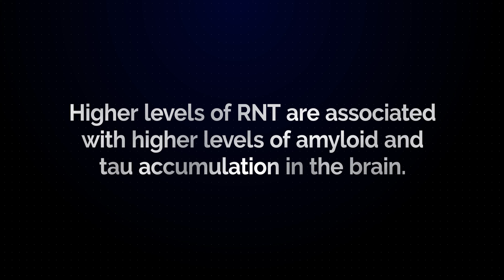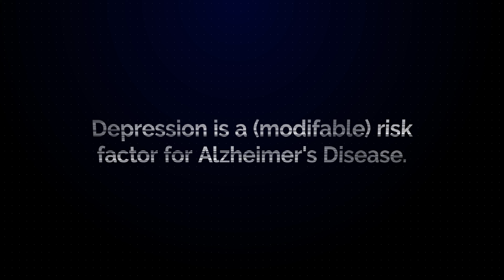Stress Management - BrainMind Alzheimer's Prevention Series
Video 14: Stress Management
In collaboration with BrainMind, Dr. Isaacson discusses how stress impacts brain health and Alzheimer’s prevention.

About Dr. Richard Isaacson:
Dr. Richard Isaacson is the founder and former Director of the Alzheimer’s Prevention Clinic at the Weill Cornell Memory Disorders Program. He is currently the director of Brain Health at the Atria Institute. A leading expert on Alzheimer’s Disease (AD), Dr. Isaacson is passionate about providing the latest evidence-based options for treatment and risk reduction. His research focuses on individualized clinical management of AD using emerging principles of precision medicine. He also oversees a robust AD therapeutics and education research program.

Effects of Stress:
Stress has a negative effect on cognitive function
● Increases variety of pathways in the brain
○ Ex: cortisol (stress hormone)
● Worry/ Stress leads to shrinkage of certain parts of the brain

Repetitive Negative Thinking (RNT) stress:
● Type of worry that has the most significant impact on brain health
● Higher levels of RNT are associate with higher levels of amyloid and tau accumulation in
the brain
○ Tau & Amyloid: two pathologic proteins that build up in brain cells that synonymize Alzheimer’s diseases
● RNT leads to brain shrinkage

What can we do about stress?
● Relaxation Techniques:
a. Breathe
b. Transcendental Meditation
i. 20 minutes in the morning (ideally twice a day) to quiet the mind and improve a variety of conditions like post-traumatic stress (PTSD) to
people suffering from cognitive illness
c. Periodic vacation reduces stress levels
d. Mindfulness-Based Stress Reduction (MBSR): a healing approach that combines
● Consult with doctors
● Free resources online
Fast-forwarding aging in the brain can be counteracted by stress reduction techniques

Other Effects of Stress
● Elevated blood pressure
● Problems with stomach ulcers
● Other health conditions that lead to faster aging
● Depression, anxiety, or negative thinking
○ Depression is a (modifiable) factor for Alzheimer’s Disease, which can be treated
via pharmacological or non-pharmacological means
● Longevity, healthspan, brain span are all equally impacted by stress
● Takeaways: Be mindful of your stress, take it seriously, and make a plan